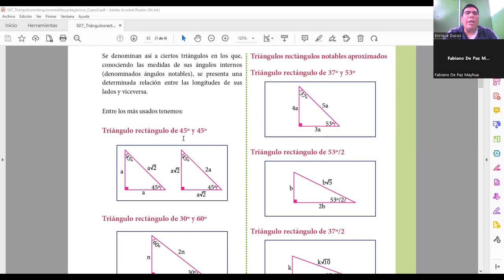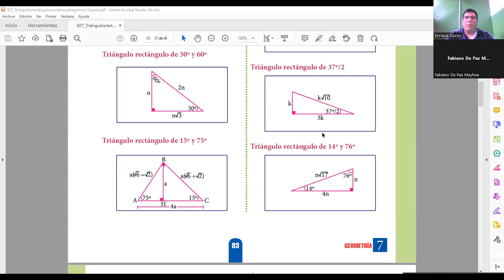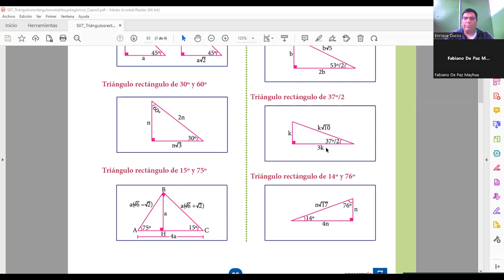SESIÓN07 Triángulos notables y pitagóricos 1ER BIMESTRE CEPRE III